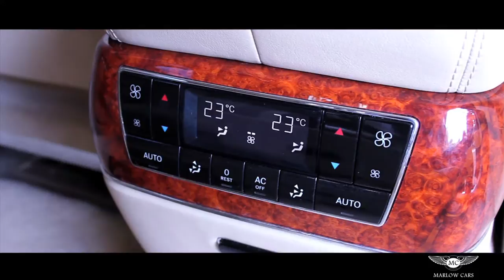Maybach 57 - Marlow Cars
Marlow Cars offer a selection of over 60 prestige motor cars at any one time. Our range of cars consist of Bentley, Porsche, Aston Martin, Mercedes & Rolls Royce. Marlow Cars prides itself with over 30 years experience in the motor trade. Having extensive market knowledge and resources available makes our service unrivalled. We can supply finance on our cars, please visit our finance page for more information. Our web site hosts a gallery of the most significant marques we have sold. Endeavoring to buy and sell quality vehicles at value for money ranging from Aston Martin, Bentley, Rolls Royce, Porsche, Mercedes Benz, Jaguar, Land Rover & BMW